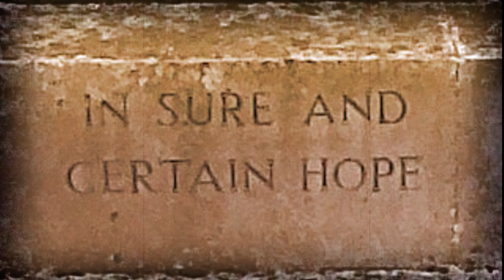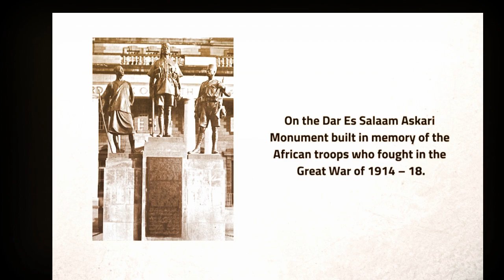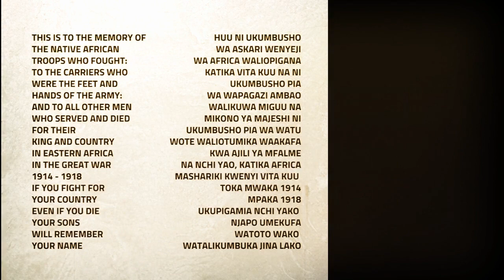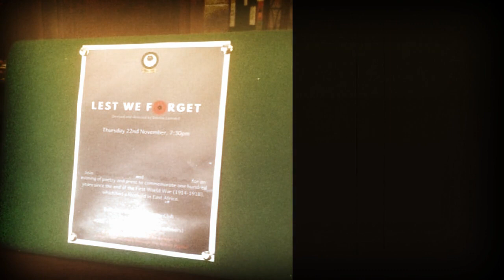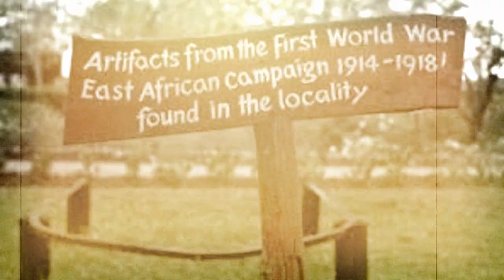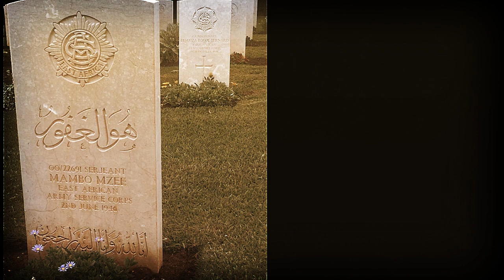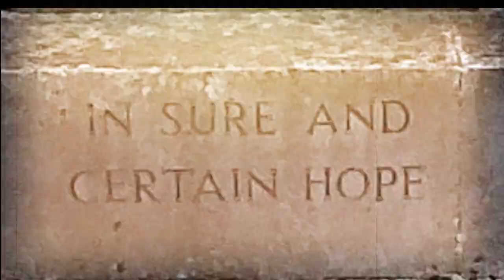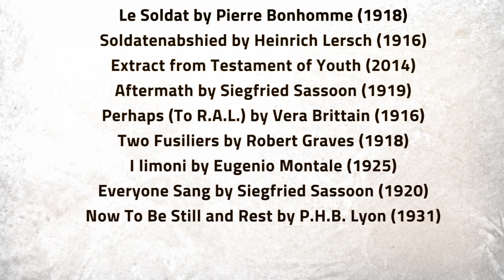LestWeForget - WW1 in Kenya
The recording of the award-winning spoken word performance of 'Lest we forget: WW1 in East Africa', toured in Nairobi, Kenya by John Sibi-Okumu and Davina Leonard.